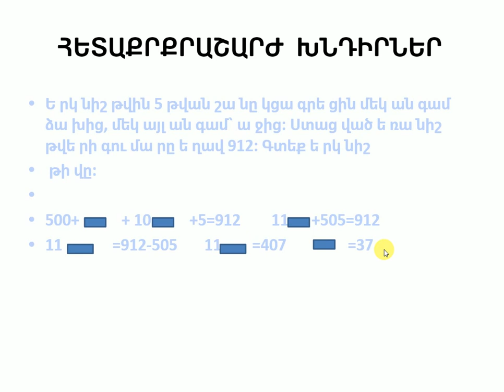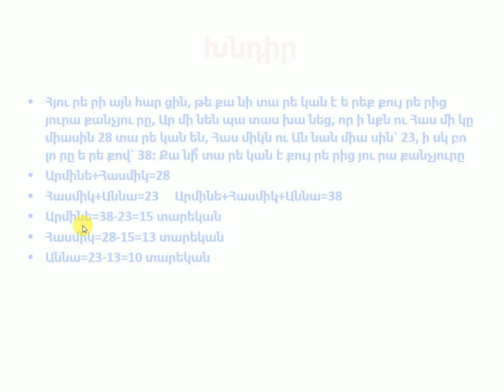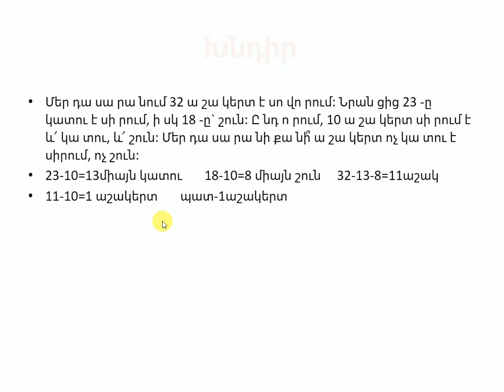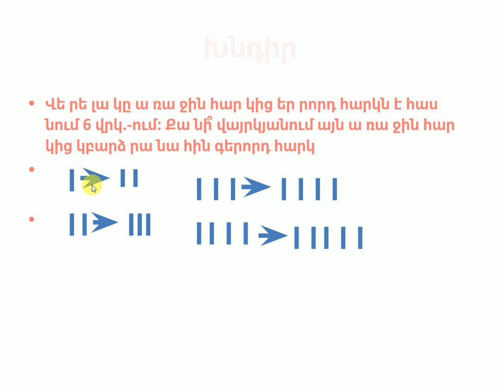Մաթեմատիկա 5-րդ դասարան Հետաքրքրաշարժ խնդիրներ